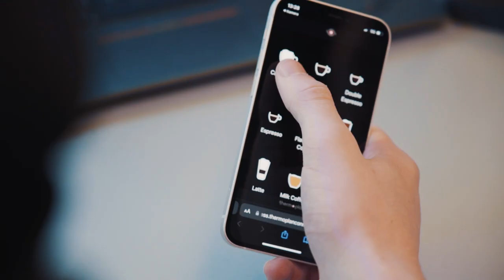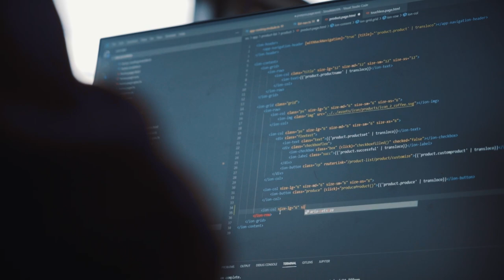Informatiker/in EFZ Applikations- & Plattformentwicklung - Thermoplan AG | Lehrstellenvideo | Yousty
Ein Einblick in den Alltag einer Lehrstelle bei der Thermoplan AG in Weggis LU als Informatiker/in EFZ Applikationsentwicklung

Informatiker/innen EFZ Applikationsentwicklung sind die wichtigsten Ansprechpartner/innen, wenn es um Probleme mit den Computern (sowie natürlich auch vielen anderen Geräten) geht. Sie tragen eine grosse Verantwortung. Klingt das interessant? Dann schau dir unbedingt das Video an.

Lerne bei den Besten! Thermoplan ist weltweit führend im Bereich der Kaffeevollautomaten für den professionellen Gebrauch. Damit das so bleibt, investieren wir grosszügig in Innovationen – und in Talente. Denn gut ausgebildete und motivierte Berufsleute sind für uns ein wesentlicher Beitrag zum Erfolg. Mit unserer engagierten Lehrlingsausbildung tragen wir dazu bei.

Ihr wollt mehr über eine Ausbildung bei Thermoplan AG erfahren? Hier gibt es mehr Informationen: Das Besondere an yousty.ch ist, dass du neben allen wichtigen Informationen und Tipps zu den Berufen, freien Lehrstellen und dem Bewerbungsprozess Einblicke in ein Unternehmen bekommst. Bei Yousty kannst du online schnuppern!